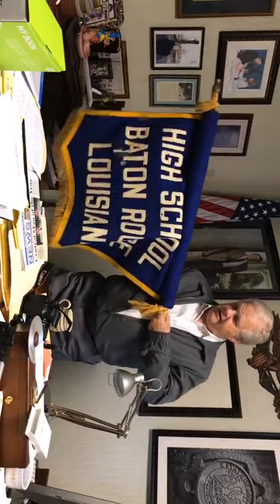Woody Jenkins on Istrouma Key Club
The Istrouma Kiwanis Club has organized a new Key Club at Istrouma High School.  The group now has 30 members and is planning to send a delegation to the Key Club International Convention in Chicago July 4-8, 2018.  Video by Woody Jenkins, former Key Club International Trustee from Istrouma High School in 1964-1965.